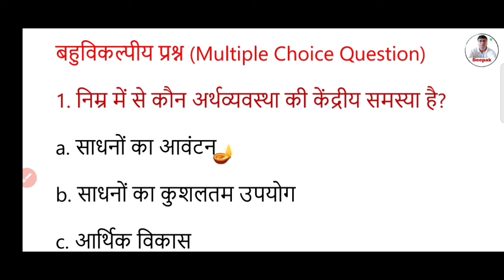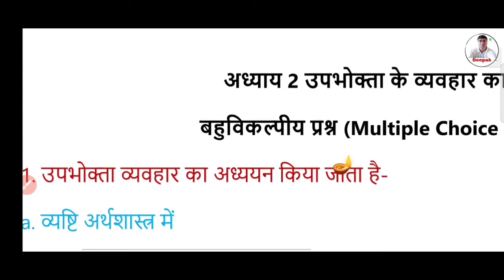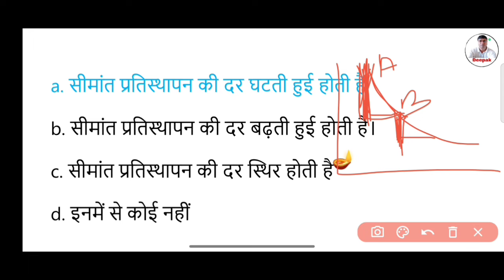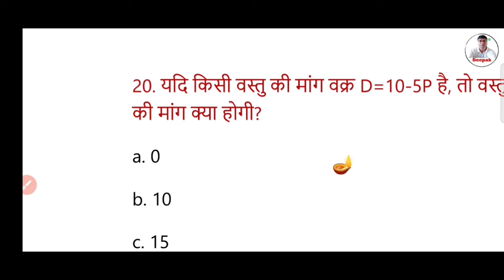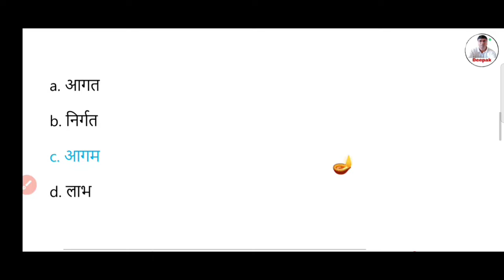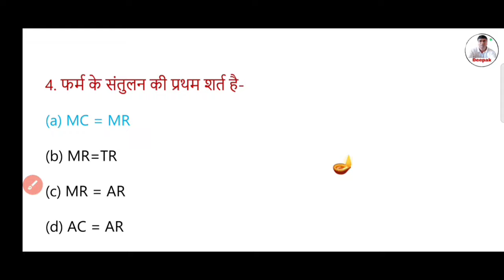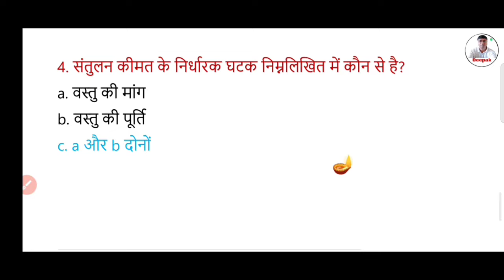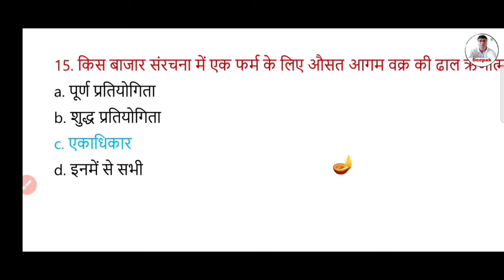JAC/JCERT Board Class 12th Micro Economics SA-1 Exam 2024 Important Objectives Q.A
JAC Board Class 12th Micro Economics SA-1 Exam 2024 Important Objectives Q.A @drgp82

Economics Group -A
12th 1. परिचय Micro Economics JCERT/JAC Reference Book

12th 2. उपभोक्ता के व्यवहार का सिद्धांत Micro Economics JCERT/JAC Reference Book

12th 3. उत्पादन तथा लागत Micro Economics JCERT/JAC Reference Book

12th 4. पूर्ण प्रतिस्पर्धा की स्थिति में फर्म का सिद्धांत Micro Economics JCERT/JAC Reference Book

12th 5. बाजार संतुलन Micro Economics JCERT/JAC Reference Book

12th 6. प्रतिस्पर्धारहित बाजार Micro Economics JCERT/JAC Reference Book

Economics Group -B

12th 1. परिचय Macro Economics JCERT/JAC Reference Book

12th 2. राष्ट्रीय आय का लेखांकन Macro Economics JCERT/JAC Reference Book

12th 3. मुद्रा और बैंकिंग Macro Economics JCERT/JAC Reference Book

Class 12th GENERAL SCHOOL ECONOMICS PROJECT RAIL (JCERT) Weekly Test Answer Key 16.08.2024

jac board weekly test class 11th physics viral question paper 2024
jac board weekly test class 11 physics answer key 16 August
jac board weekly test class 11 physics answer key 2024
jac board weekly test class 11 physics answer
jac board class 11 physics answer key weekly test
jac board class 11 physics answer key weekly test 2024
jac board weekly test 2024 physics answer key class 11
class 11 physics answer key weekly test
jac board weekly test class 11 physics answer key
Jac board weekly test 2024
jac board weekly test physics answer key
physics answer key class 11 weekly test jac Board
physics answer key weekly test class 11
physics answer key weekly test
weekly test answer key
weekly test jac board 2024